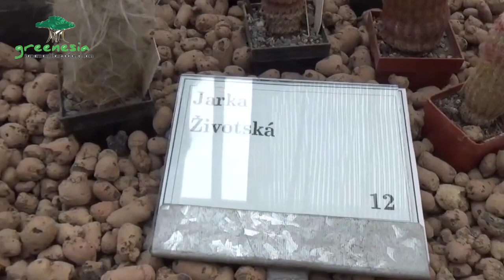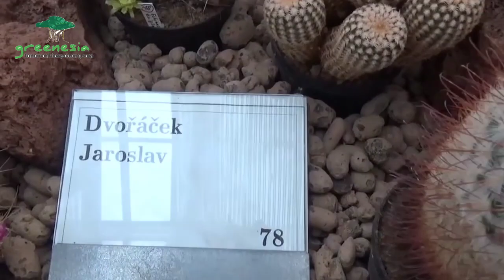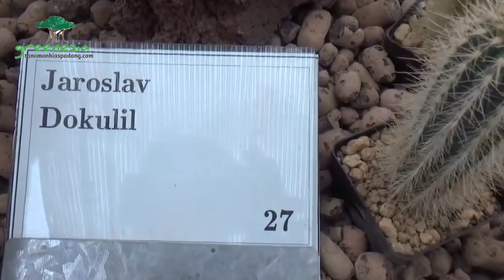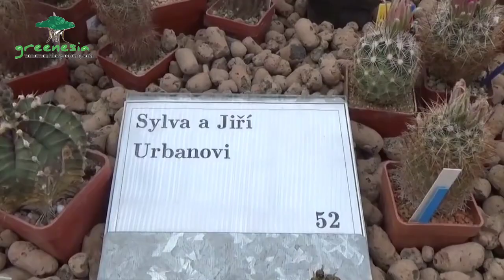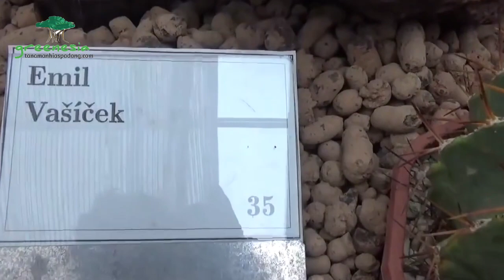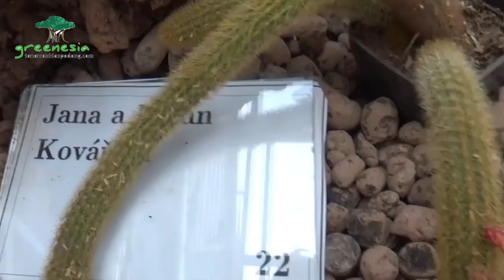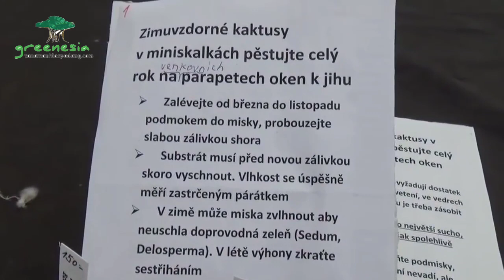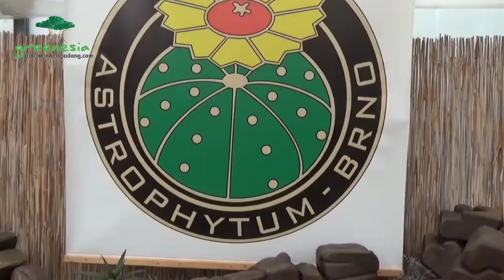FESTIVAL KAKTUS di luar negeri || mengenal kaktus #21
Seperti ini kaktus koleksi teman-teman pecinta kaktus di eropa. event dan tempatnya sangat mendukung dan sangat komplet untuk semua kebutuhan pecinta kaktus. saya sangat tertarik untu membuat konsep event seprti ini,mungkin jika ada event tentang kaktus lagi di indonesia saya sangat ingin untuk mengunjunginya.